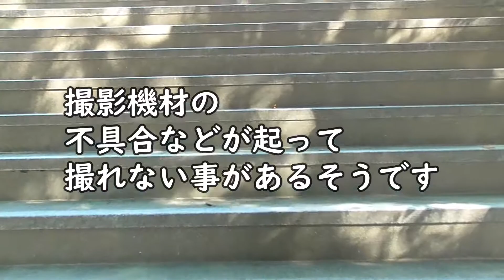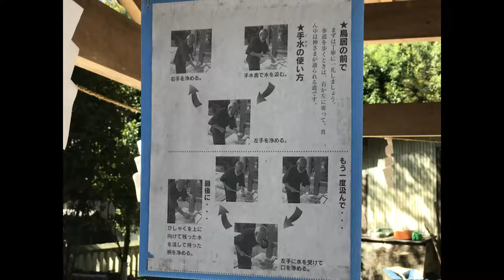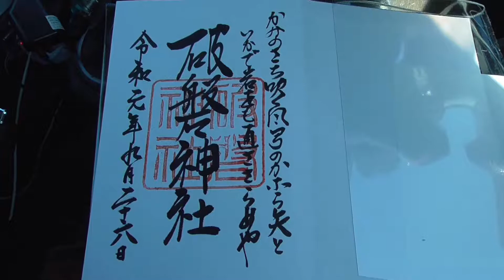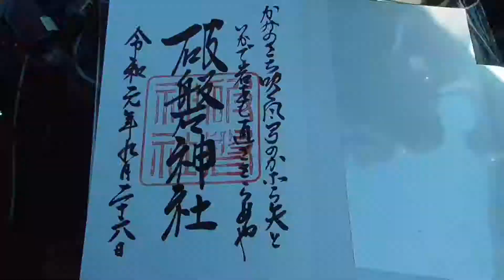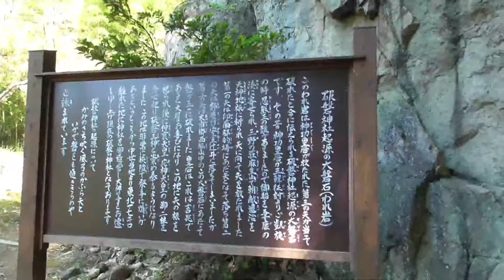姫路のパワースポット破磐神社にお参りしてみた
姫路市にある隠れたパワースポットに行ったきました